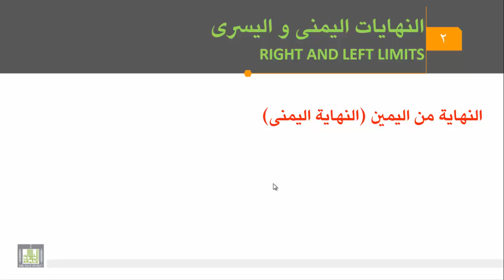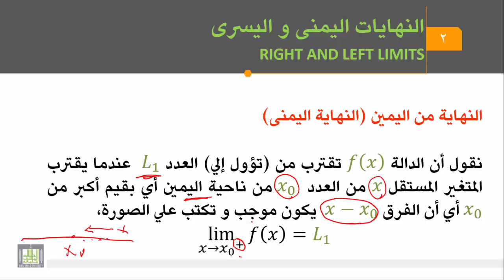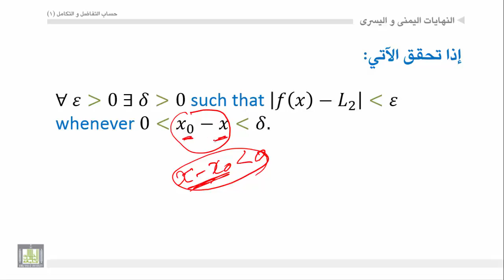حساب التفاضل والتكامل - الوحدة 3 : النهايات اليمنى واليسرى - 1 - Sidedlimit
المقررات المفتوحة
تعريف النهاية اليمني- تعريف النهاية اليسري.